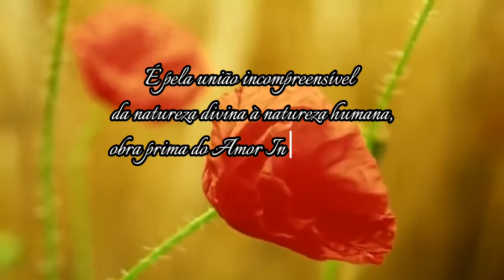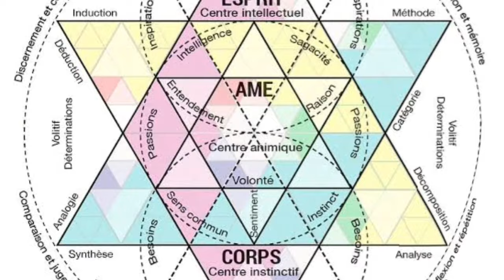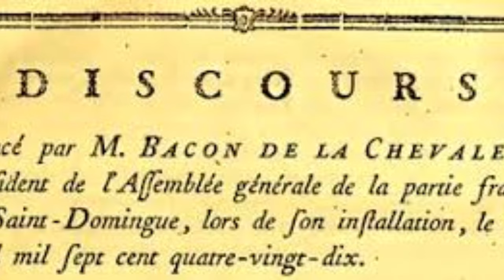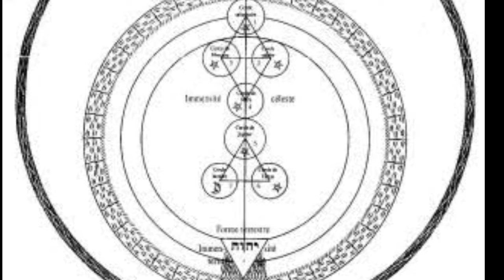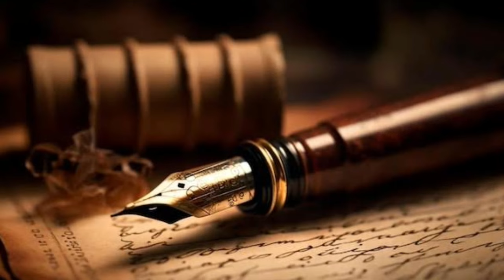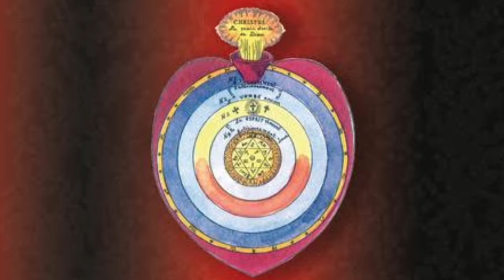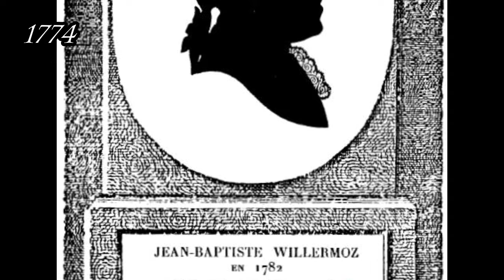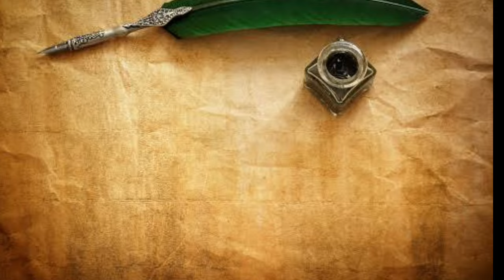QUEM É JEAN-BAPTISTE WILLERMOZ - PARTE 1 - Rito Escocês Retificado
Biografia de Jean-Baptiste Willermoz, um exemplo de Persistência dentro do esoterismo ocidental.

Neste vídeo passamos pelo início da vida de Jean-Baptiste Willermoz, sua infância, família, carreira, iniciações na Francomaçonaria, na Ordem dos Sacerdotes Eleitos Elus-Coën, Réau-Croix, e na Ordem dos Superiores Incógnitos, os Superiores Desconhecidos.
Paramos antes da criação do Rito Escocês Retificado,  que será colocado na parte 2.

Vemos neste vídeo os relacionamentos entre Louis-Claude de Saint-Martin, Martinez de Pasqually, Rodolphe de Salzmann, Barão Von Hund da Estrita Observância Templária.

Fontes e Bibliografia:

Tratado das duas naturezas, Jean-Baptiste Willermoz, Clube dos autores.

Un thaumaturge au xviii siécle, Martinez de Pasqually, sa vie, son ordre - Gerard Van Rijnberk

Sociedade das Ciências Antigas, Biografia de Jean-Baptiste Willermoz

Hermanubis Martinista: Biografia de Jean-Baptiste Willermoz

O Martinismo, Robert Amberlaim.